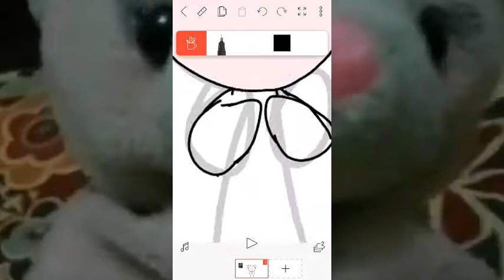Speedpaint Penny Cute Bear!